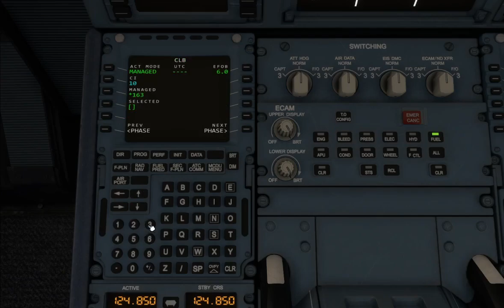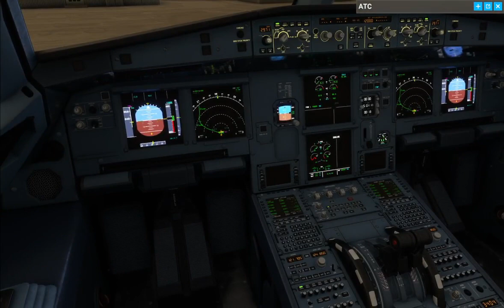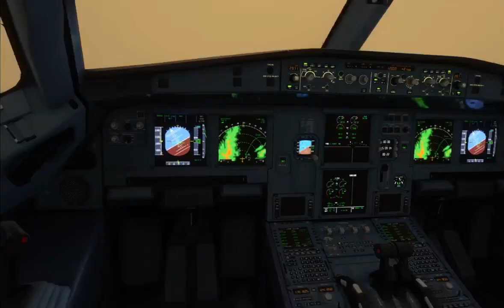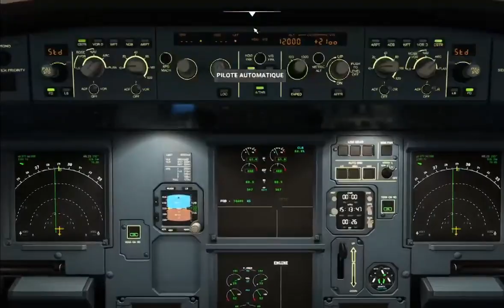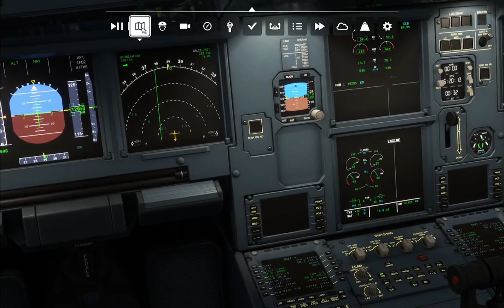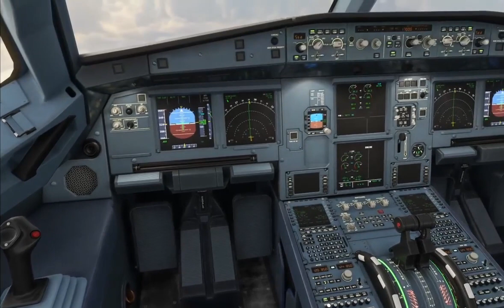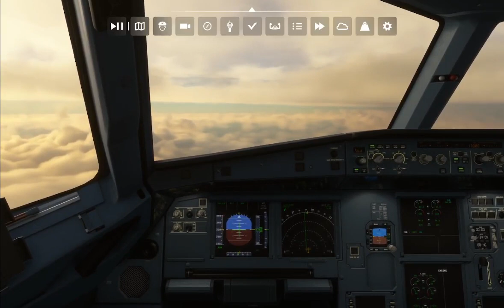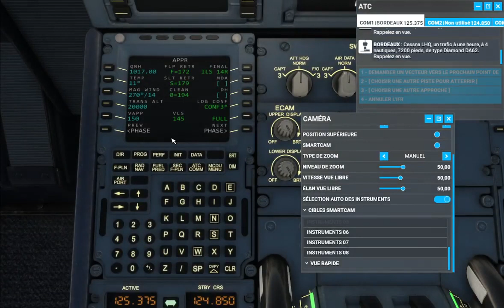[FR]Let’s Play : Flight Simulator vol IFR : Entre Ajaccio LFKJ➡️Toulouse Blagnac LFBO(A320)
Hello mes ami(e)s, je suis heureux de vous retrouver pour une vidéo sur un simulateur de vol sur Microsoft Flight Simulator 2020 entre Ajaccio Napoléon Bonaparte LFKJ et Toulouse Blagnac LFBO.
Bon l'atterrissage a fait disons un accident 😢
En espérant que ce vol vous plaise :-).

Si tu as aimé cette vidéo, abonne toi si ce n'est pas encore fait, active la petite cloche🔔pour ne rien louper des futures vidéos🎥, partage sur tes réseaux sociaux mon contenu et ma chaîne si tu as envie 💝,ajoute un commentaire✍🏻 ainsi qu'un petit pouce bleu👍🏻.
Mon ID ORIGIN : kinghugo_YT
Mon Steam : hugomi167